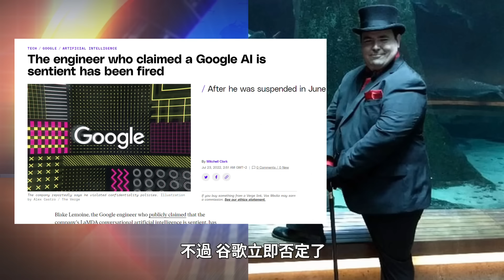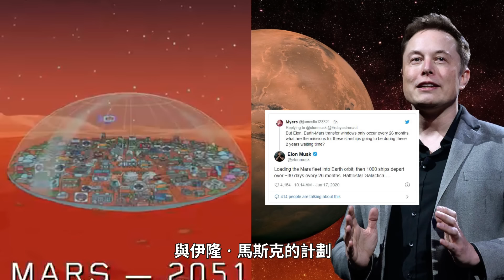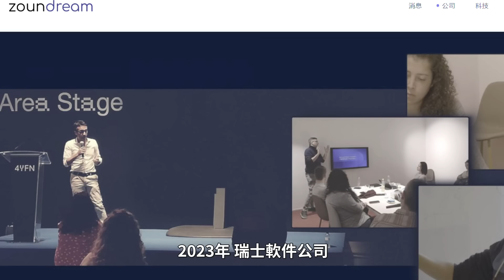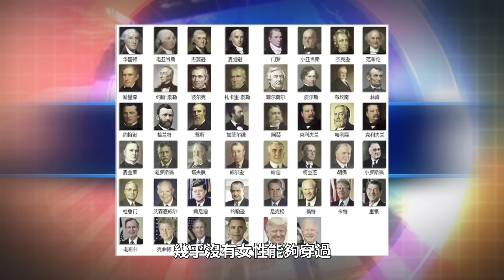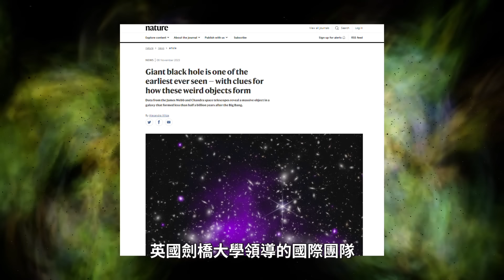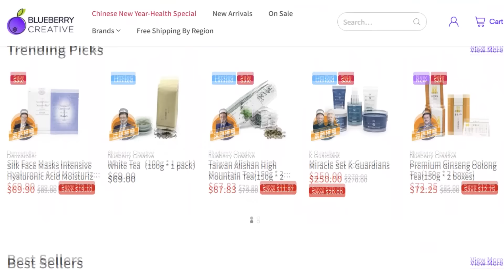黑洞吞噬整個鎮子，火星殖民，出現全息蘋果手機，現實與劇本巧合度太過驚人！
預設劇本在上演？

00:00 《辛普森一家》
01:36 逼瘋網友
06:43 外星人的劇本
10:46 美國首位女總統
12:03 黑洞末日
17:20 懸浮汽車

謝謝支持《信不信由你》頻道

✨雅詩蘭黛小棕瓶限量搶購！點擊：售完不補貨！